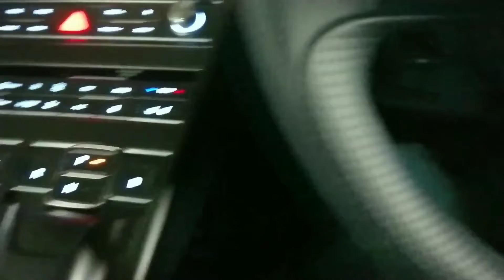HYUNDAI NEXO 電動パーキングブレーキ音／HYUNDAI NEXO 전동 주차 브레이크 사운드